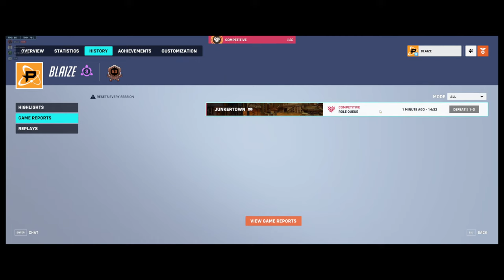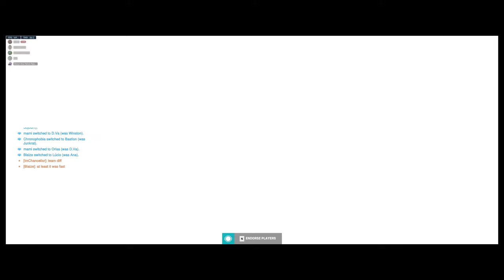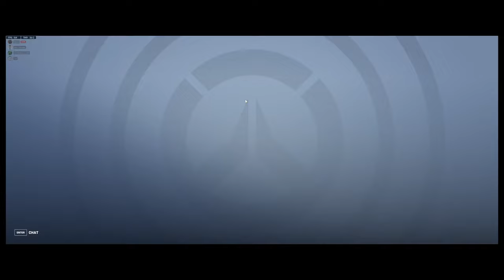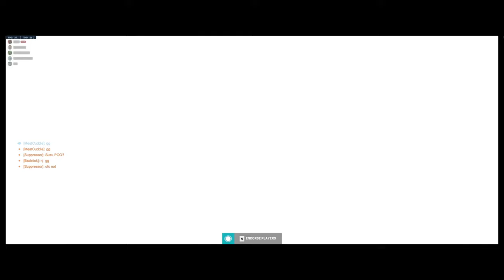Matt Bellamy Live Stream